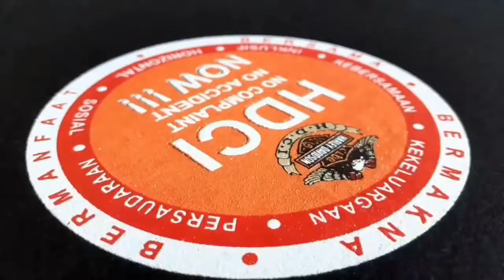NGAPAK BIKE Fest 2019 | SETYOWATI Screen Printing